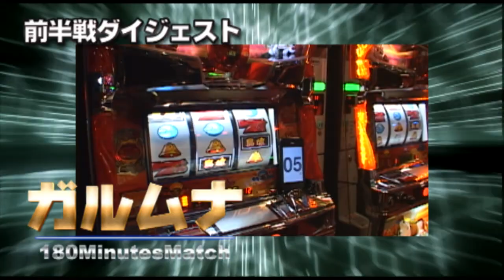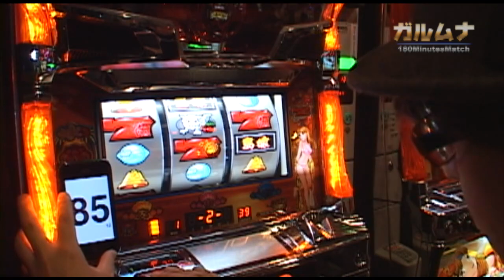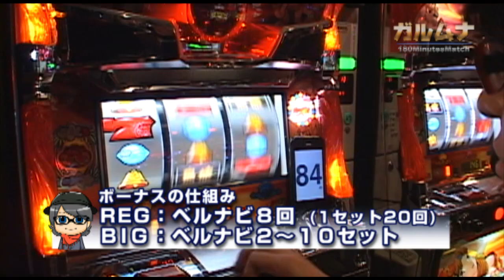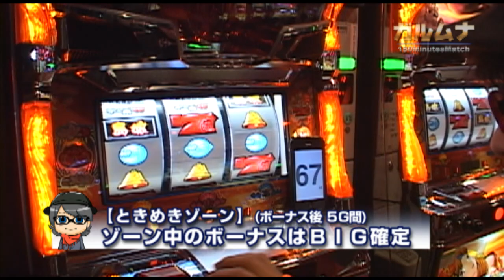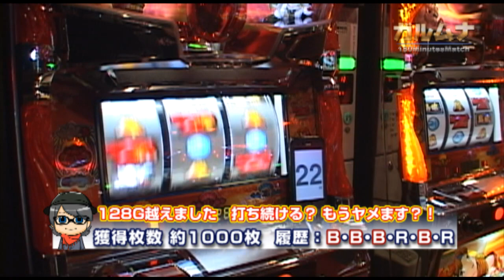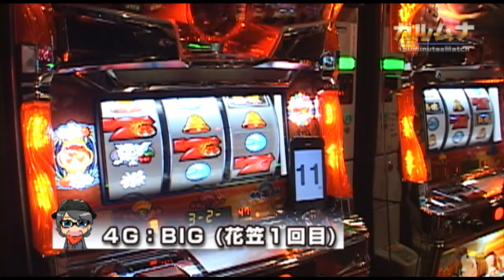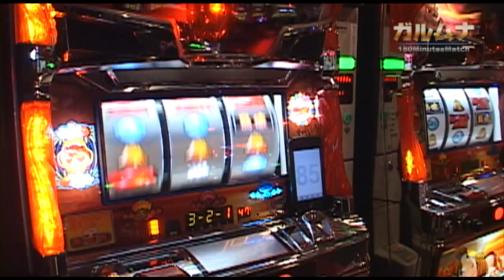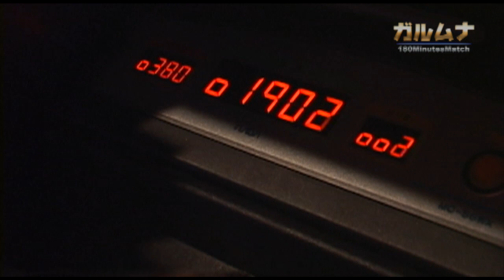【ねぇ～ねぇ～島娘】サラリーマン実践検証番組「ガルムナ」#012 ホール閉店３時間前の実戦検証編(後半戦)【SINgularity Video production work】【P-martTV】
2024年 新Youtubeチャンネルスタート!!
『娯楽専門学校 パスタイムアカデミー』

『P-martTV出演･企画編集動画 配信オリジナル版』

‹実戦機種›
ねぇ～ねぇ～島娘
(5号機)
メーカー：オリンピア

‹番組概要›
「ガルムナ」
サラリーマンが仕事帰りに稼働できる時間は３時間程度
という事で、どのぐらい結果を出すことが出来るのか検証する実戦

番組開始時は３時間＝１８０分という時間設定を設けてスタートしていた

※かなり古い映像の為、画質は粗く、音声の一部にお聞き苦しい箇所が有りますがご了承下さいませ

‹‹ SINgularity 動画リスト ››

『パチンコ・パチスロ・スロット 実践動画』

家スロを一人で打つだけじゃ飽きてしまう！
シミュレーション系ソフトをオートプレイにして出玉勝負をやろう！
・・・という発想から誕生したコンピューターとの13時間勝負番組

※番組開始時は３時間＝１８０分という時間設定を設けてスタートしていたが
最終的には夕方からのフリースタイル実戦に...

‹‹ おすすめ パチスロ動画 ››

【娯楽専門学校】PASTIME ACADEMY パスタイムアカデミー
■出演者
・SIN
‹パスアカ パチスロ部›
無料パチスロ動画まとめ「SINbanGumi」
P-martTV＠SINがパチンコ・パチスロ実践動画とか色々UP

‹パスアカ 競馬部›
競馬クラスターで活動中のテルケイバを顧問とし、SIN＆キング皆川が競馬を本気で楽しむ部活

‹パスアカ ゲーム部›
アーケード・コンシューマーの古いゲームを中心にノンジャンルで楽しむ部活